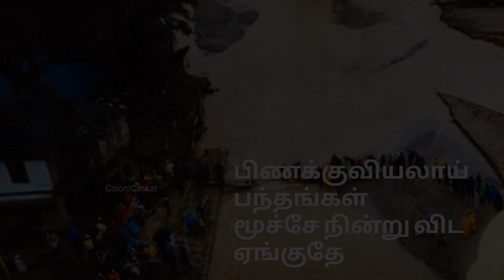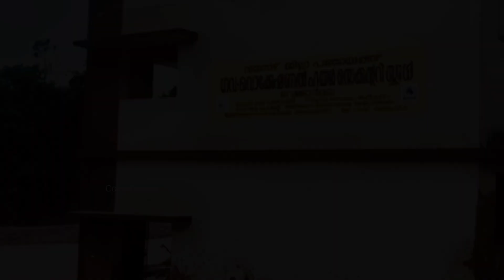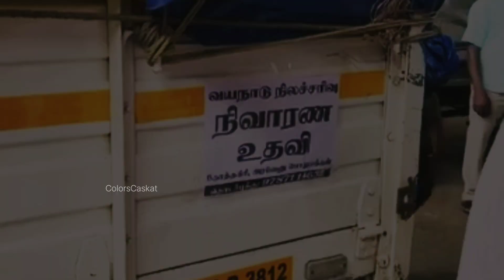வயநாடு நிலச்சரிவு உணர்த்துவது இது தான்!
வயநாடு நிலச்சரிவு உணர்த்துவதும் இது தான்.

உலகை வீடாக
தரிசிப்போம்
உயிர்களை தானென்று
நேசிப்போம்
அன்பை கடவுளாக
காத்திடுவோம்

அமைதி, சமாதானம்
பெற்று
மகிழ்திருப்போம்.